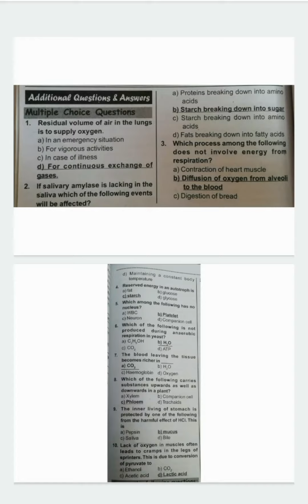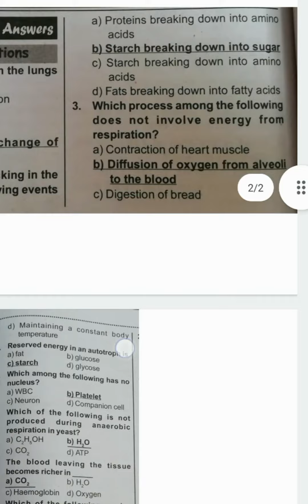MULTIPLE CHOICE QUESTIONS FROM THE LESSON LIFE PROCESSES || TOPPER'S TUTORIALS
Hey S.S.L.C kids exicted and tensed about science . Don't worry we are here to help you students. Kindly like our all videos. Subscription is absolutely free kids.
Also check out study centre channel